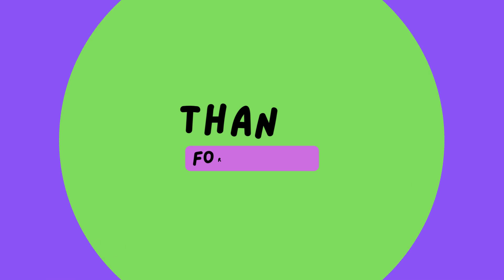Taurus May Reading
🌿 Welcome to Tracey's Ramblings! 🌙 Exploring Magic and Mystery Together!

Greetings, fellow seekers of magic and wonder! I'm Tracey your guide through the enchanting realms of The Mystical Willow. Join me on a journey where we delve into the mystical, embrace the magical, and explore the unseen forces that shape our world.

🔮 About Me:
I'm Tracey, a passionate explorer of the mystical arts, and I'm thrilled to invite you into my world. As a seeker of knowledge and a lover of all things magical, I've embarked on a quest to share the wisdom, rituals, and experiences that enrich my spiritual journey. From spellcraft to divination, and from ancient traditions to modern mysticism, we'll unravel the secrets that connect us to the vast tapestry of the mystical.

🌟 What to Expect on Tracey's Ramblings:
🕊️ Guided Rituals: Immerse yourself in powerful rituals that connect you with the energies around and within you. From candle magic to crystal work, each ritual is crafted to enhance your spiritual practice.

🌌 Magical Explorations: Let's dive deep into the fascinating realms of astrology, tarot, and other mystical arts. Uncover the symbolism, meanings, and practical applications that make these arts so captivating.

🌿 Herbal Wisdom: Discover the magical properties of herbs and plants as we explore their uses in spells, potions, and holistic practices. Nature has always been a powerful ally on our spiritual journeys.

🌈 Community Connection: Tracey's Ramblings is more than just a channel; it's a community of like-minded individuals. Share your experiences, ask questions, and connect with others who are on a similar path.

New videos will be gracing Tracey's Ramblings regularly, providing you with insights, inspiration, and practical tips for your magical endeavors.

🌙 Let’s Connect:
Join me on this mystical adventure by following me on social media. Share your thoughts, experiences, and magical moments using the hashtag TheMysticalWillowTribe. Your journey is uniquely yours, and I'm honored to be a part of it.

🌟 Blessings and Magic Await! 🌿✨
Tracey💫

Many Blessings!
**No refunds**